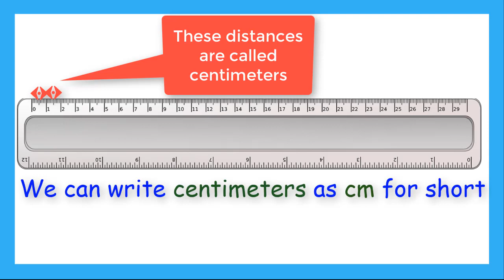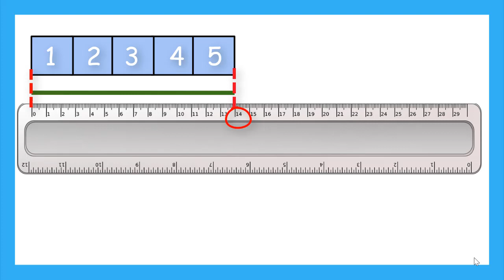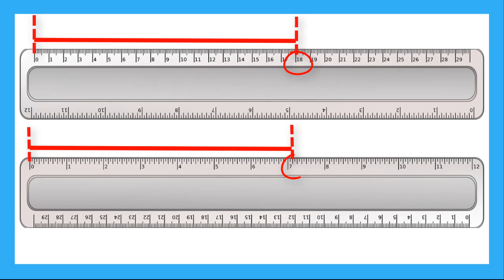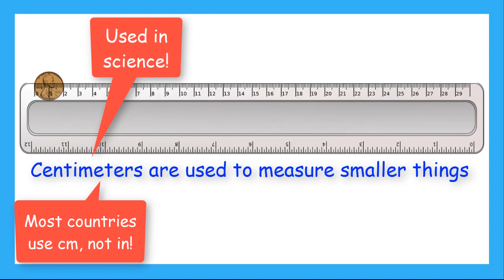How to Measure Centimeters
Are you a classroom teacher who loves using our videos with your students? Check out our Classroom Licensing page to learn how our platform can help you personalize student learning with our easy educator accounts.

Learn how to measure with centimeters.